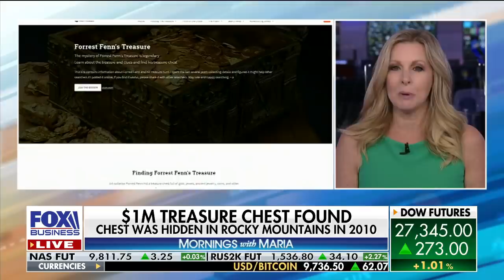Treasure chest worth this much found in Rocky Mountains after 10 year search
A treasure chest hidden in the Rocky Mountains in 2010, part of a campaign to get more people to spend time outdoors, has been found. FOX Business’ Cheryl Casone with more.